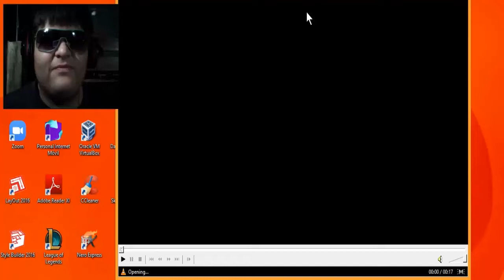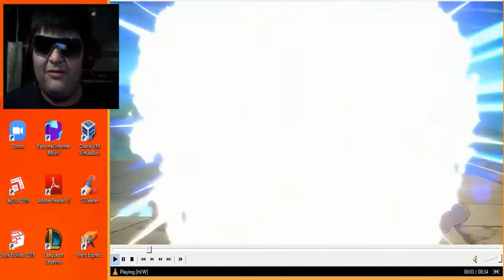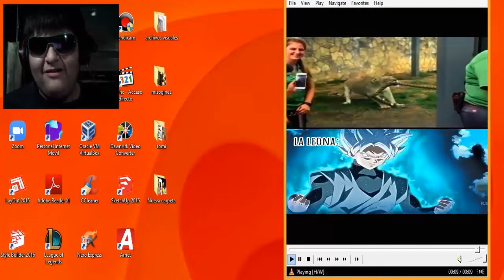Kale y Caulifla Tienen Algo Pendiente???